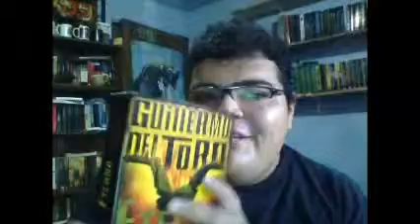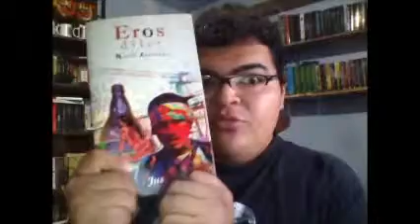Reseña: Eterna, Guillermo del Toro y Chuck Hogan; Las Puertas de La Literatura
Contactame en

Gracias...